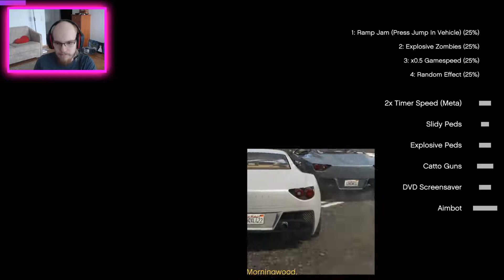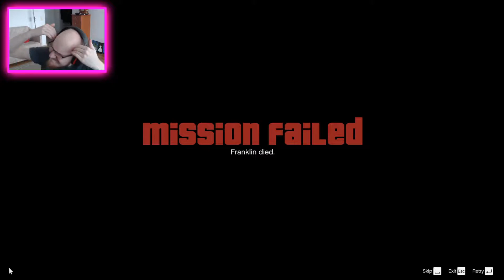Twitch Chat controls Chaos - GTA V Story mode Part 23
Continuing with Chaos